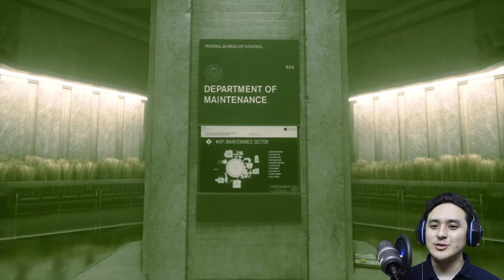CONTROL (Hindi) Walkthrough Part 3 "Directorial Override" (PS4 Pro)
Today I am playing Control for the Playstation 4 Pro.
-Directorial Override
-A Merry Chase, Evade Power

Control is played from a third-person perspective, and is built using Remedy's proprietary Northlight Engine, which was first used on the company's previous title Quantum Break. As Jesse Faden, players wield the Service Weapon, a supernatural firearm that can be adapted into a variety of different forms with different combat applications. In addition to the Service Weapon, Jesse also possesses a variety of supernatural abilities, including telekinesis, levitation, and the ability to control certain enemies. The Service Weapon and Jesse's abilities both expend Jesse's energy, necessitating a balance in their usage. The Service Weapon can be upgraded throughout the game via a skill tree; in order to gain new powers, players must locate various Objects of Power - ordinary items acted upon by supernatural forces - hidden throughout the Oldest House. Due to the versatility of the game's loadouts, Control's combat system can be customized and balanced to each player's personal preferences. Health in Control does not recharge automatically, and must be picked up from fallen enemies.